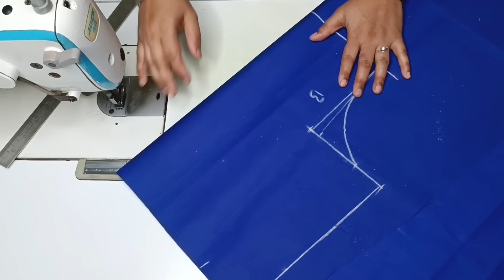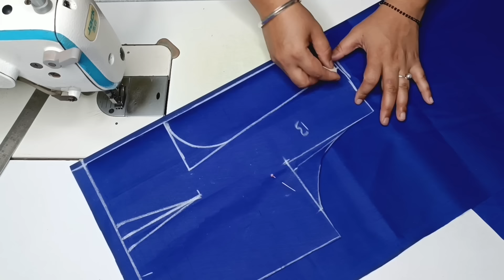Princess Cut Blouse Full Cutting Easy Method | Blouse Cutting करने का बहुत ही आसान तरीका